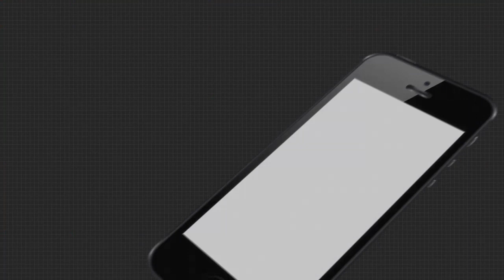Headlines 6Pm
ରାଜଧାନୀରେ ବଢୁଛି ଅପରାଧ...
ଦୁଇ ଦିନ ବଢିଲା ମାଟ୍ରିକ ଫର୍ମ ପୂରଣ ଅବଧି...
କଟକ ସନ୍ ହସ୍ପିଟାଲ ସାମୟିକ ବନ୍ଦ...
କାମ କରୁନି ଗୋଡ, ହାତ...
ସ୍ୱାଭାବିକ ହେଉଛି ପାଠପଢା...
ଆଉ ଭୋକିଲା ରହିବେନି ବୁଲା ପଶୁ...
ଖସୁଛି ପାରଦ, ବଢିବ ଶୀତ...